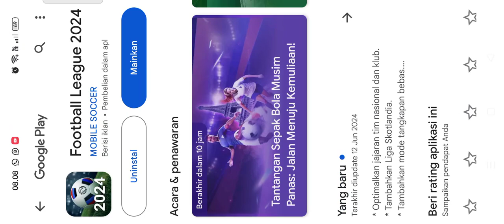FOOTBALL LEAGUE 2024 ANDROID GAME AWESOME